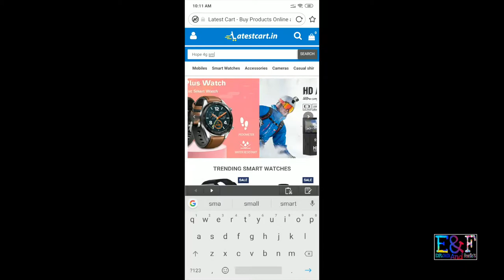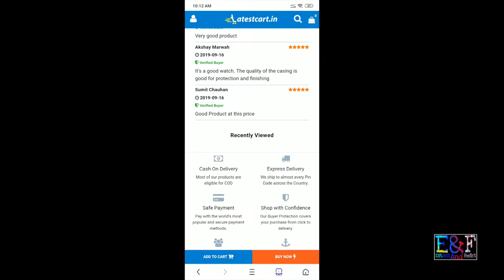Hope 4g Smart Watch || E&F Tec Wednesday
Basic Smart Watch that have feature like sim card , memory card and in app they have facebook , whatsapp , sleep monitor and lots more. but still think about it while ordering it. !